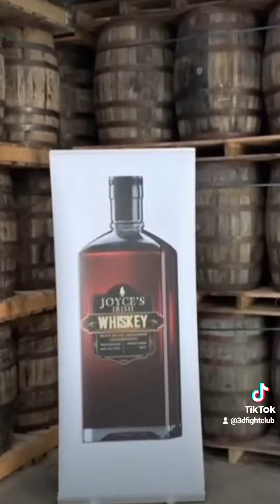Joyce's Irish Whiskey coming soon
Joyce's Irish Whiskey is coming... 17th March 2023

Dougie Joyce making big moves in 2023